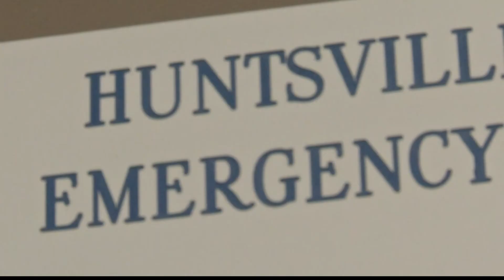How are tornado sirens activated? Huntsville-Madison County EMA answers questions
Tornado sirens are what you hear when danger is near, but what do emergency officials see on the other side of those sirens?

“When the Ida weather warning is issued, the National Weather Service issues that warning for an area known as a polygon,” said Huntsville-Madison County EMA Emergency Management Officer Scott Worsham.

"Any siren location that lies within that polygon, will sound,” said Worsham.

Worsham shows an example, simulating what a polygon could look like.

“If the polygon includes areas to the North of the city of Huntsville, whether the sirens in the city of Huntsville will not sound. Same thing, if the warning covers city areas those out in the rural areas of the county may not sound,” he added.

“All the sites that you see here in yellow would be sounding through an actual tornado warning sound through the county,” said Worsham.

The hope is to be spared a catastrophic tornado touching down, however, if it does, officials will be ready. “The activation center will open, will activate. We’ll have people here staffing the center,” said Worsham.

There are no community storm shelters in Huntsville, but there are some within Madison County.

“Our storm shelters will typically open in Madison County if a warning or if a tornado watch is issued, so we would anticipate if we do go into a tornado watch, that the public shelters in the county would open,” he said.

If we do go into a Tornado Warning, that would be the time to go seek shelter.